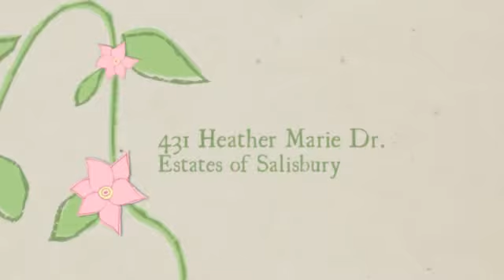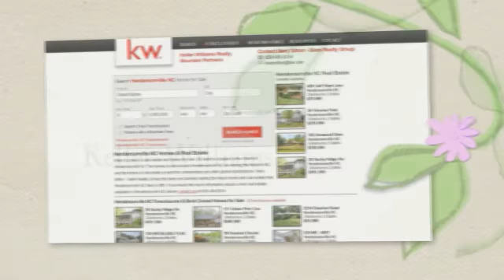Sold - Hendersonville NC Home For Sale - 431 Heather Marie Drive Hendersoville, NC 28792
431 Heather Marie Drive
Charming Cape Cod on double lot bordering creek. Beautiful Australian Cypress wood floors, stone fireplace,
master on main level, family room in basement, plenty of storage room, large workshop space, eat-in kitchen,
formal dining room, two-car garage on main level, extra one-car garage in basement. $37 per month home
owner association dues includes city water.
The 1.19 acre lot is bordered by beautiful stream along the back of the property and has many mountain
laurels and rhododendrons. Wood playground for children with a slide, two swings and one double swing.
There is easy access to both garages (two-car attached garage and single-car garage in basement). No
steep driveways.
The living room has Australian Cypress hardwood floors with a wood burning stone fireplace. It is open to
the dining room. There is a ceiling fan with light and lights over the fireplace. The entry way has slate tile in
earth tones.
The kitchen offers recessed lighting, light oak cabinets and a window over a double stainless steel sink.
White GE microwave and dishwasher and a white Frigidaire stove (glass top) with convection oven. The
breakfast nook has two windows with a door to the deck. There is a half bath with tile floor in earth tones and
pine walls. A small laundry room is off of the breakfast nook.
The dining room has walls with 2 colors of paint with a chair rail and a stained glass pendulum chandelier.
The floors are Australian Cypress hardwood with knotty pine on the ceiling.
The master bedroom and bath are on the main level. The bedroom has one double window and one single
window. It has carpet and a ceiling fan with a light. The bath has an almond sink over a wide oak vanity with
cultured marble counter top. Beige tile floor. Tub/shower with commode in separate room. Walk-in closet
with shelves.
The upstairs bedrooms are large and have large walk-in closets. Each room has a dormer window, carpet
and a ceiling fan with a light. The rooms are connected by a Jack and Jill bath with beige tile floor. Double
sink with beige cultured marble countertop. Tub/shower and commode in separate room with window. There
is a small loft area.
The family room is in the basement with a closet and a storage room. It is carpeted with a ceiling fan.
The two-car garage is on the main level. It has an automatic door opener and pull-down attic storage with a
floored attic.
There is a one-car garage in the basement with a workshop space. It has an automatic door opener. There
is a heat vent in the work area and the garage door is double insulated.
- This home is about 3 miles away from the shopping plaza that includes Wal-Mart and Sam's Club.
- There is easy access to Hendersonville.
- It is about three miles away from Park Ridge Hospital.
- Three-car garage, lots of storage and a workshop space.